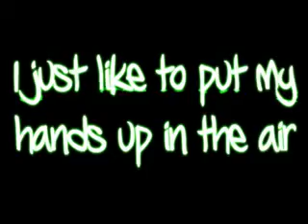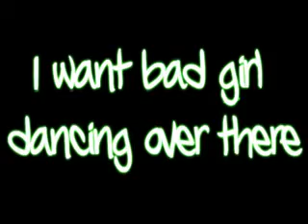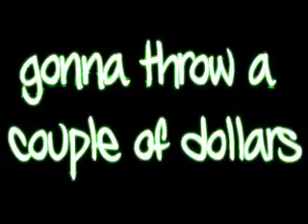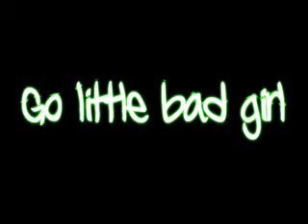David Guetta feat Taio Cruz & Ludacris Little Bad Girl Lyrics HD + ringtone download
David Guetta feat  Taio Cruz & Ludacris   Little Bad Girl Lyrics HD